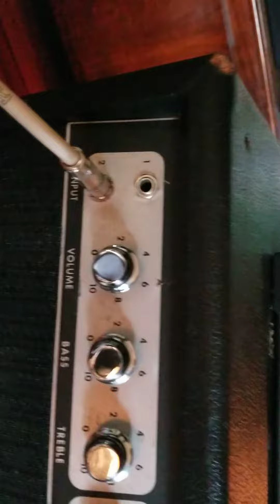August 9, 2020